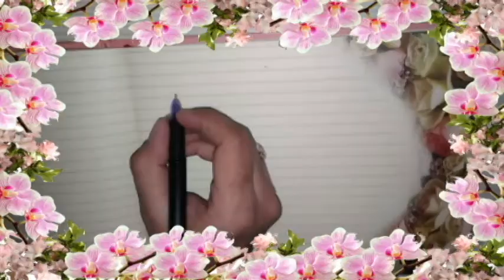Good morning status video, Good morning Song status, Good morning love status video